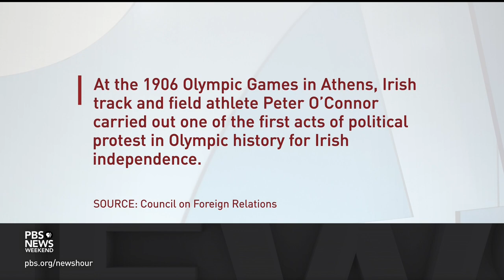Activists target sporting events to demand action on climate change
Around the world, climate change protests have disrupted everything from daily commutes to a night at the museum. And as demonstrated at the U.S. Open on Thursday, they are now spreading to sporting events. Ali Rogin reports.